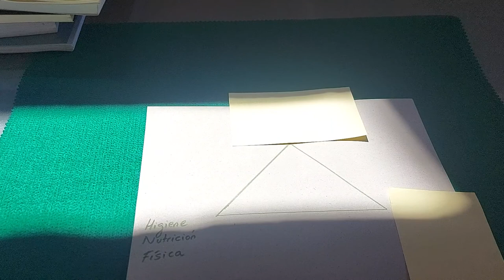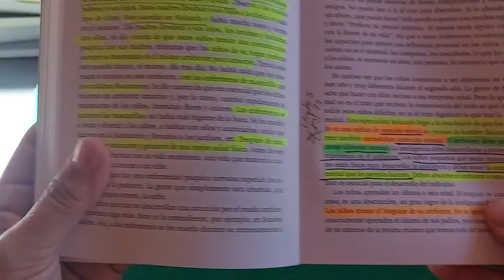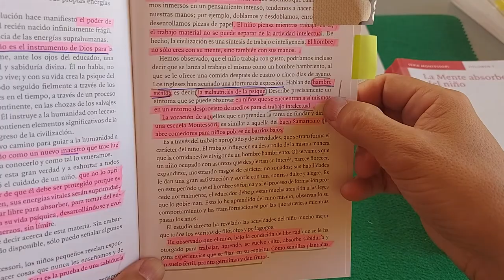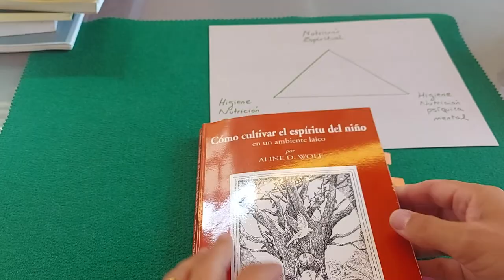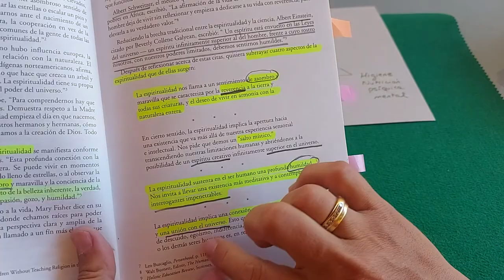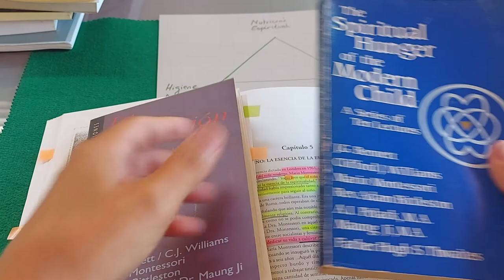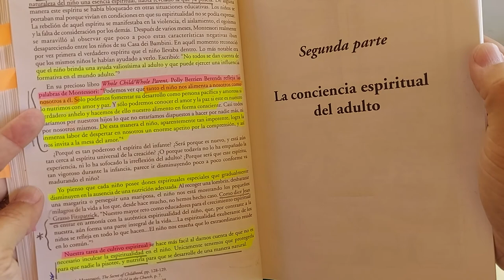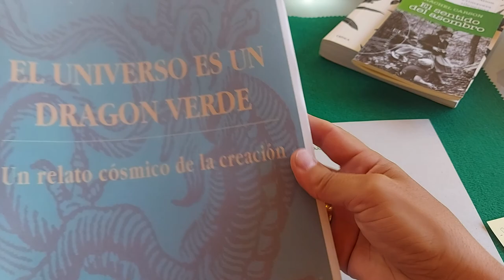Educación Cósmica. Maria Montessori. Hambre física, Hambre mental, Hambre espiritual.